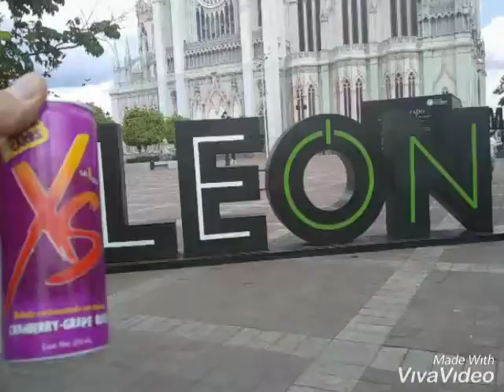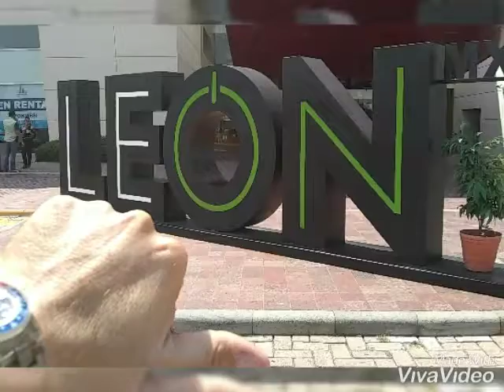León Guanajuato 2019 Fotos